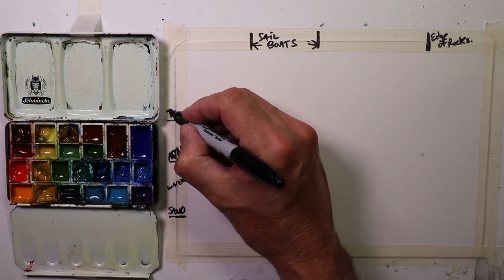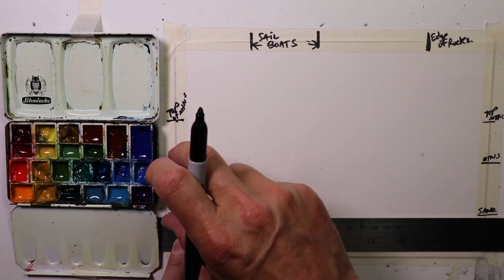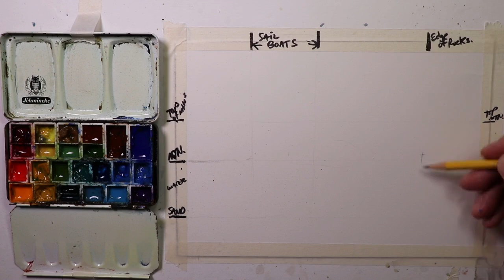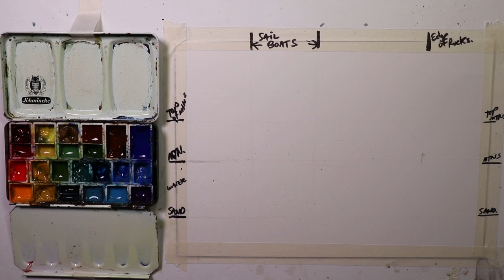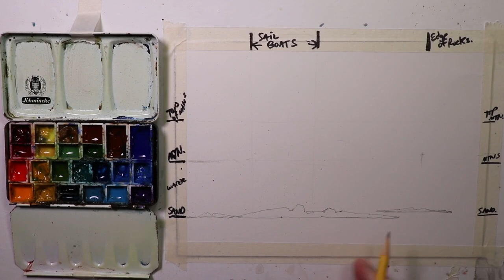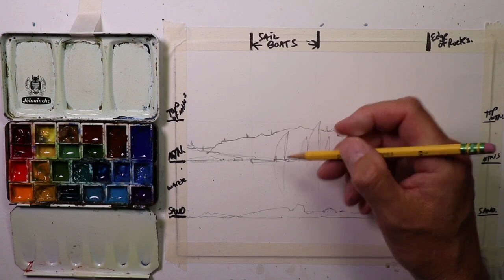SAILBOATS by the Shore Watercolor Painting - with Chris Petri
Hi Friends, in this video I explain all the details to get this painting done with confidence! ( Painting Starts at 19:00 minute mark ). When you paint with me you will be less likely to tear up your paintings in frustration! I show you exactly what to do to get a beautiful painting accomplished in logical steps! If you’re interested in learning more about my techniques, palettes, colors and gear I frequently use consider stopping by my new YouTube Channel “ WATERCOLOR IN 5 “. You may also view my web site at chrispetri.com on a google search. A big thanks to Carmen Rodriguez and Tom Clark for the incredible production efforts creating the Intro and Outro videos here on my Channel. The following are key words related to the You Tube platform as well as a good research glossary. watercolors, painting, and drawing, Watercolours, Tutorials, How to paint, How to draw, contour drawing, colors, soft colors, painting, wet into wet, juicy washes, dry brush, splashing, splattering, palettes, Craig Young, brushes, kolinsky sables, red sables, sword liners, filberts, daggers, flat brush, square brush, round brushes, masking fluid, liquid frisket, rigger brushes, arches, Fabriano, Buckingford, Strathmore, French easel, glass top art table, masonite, out of the tube color, Favorite watercolor artist’s- Charles Reid, Winslow Homer, Alvaro Castagnet, Edward Hopper, Mel Stabin, Steven Cronin, Edgar Whitney, Steve Hall, Edward Wesson, Amanda Hyatt, Claude Monet, Herman Pekel, Greg Allen, Edward Hopper, John Hoar, Edward Wesson, Joseph Zbukvic, Winslow Homer, Chris Forsey, David Curtis, Bill Buchman, Robert Burridge,  Edward Wesson, Ken Howard, John Tookey, Andrew Pitt, Tom Lynch, John Yardley, Jake Winkle, Tony Van Hasselt, Tom Hoffman, Zoltan Szabo, Ed Whitney, Winslow Homer, Edward Wesson, Ed Hopper and Norman Rockwell, Judi Wagner, Jeanne Dobie, Adebanji Alade, William Alexander, Bob Ross, Lynn Pittard, Burne Hogarth, Andrew Loomis, G.F. Brommer, Stephen Quiller, YouTube views, Agnescecile, Darrell Tank, peter wooley artist, Fine Art-Tips, Mr. Otter Art Studio, Painting fast and slow, tonal value, design, angles, the rectangle, the tick tack toe, the golden mean, leading the eye, directional changes, push and pull, fresh paintings, muddy paintings, greys, colors vibrancy, roygbiv, munsel, triadic, space division, rough paper, smooth paper, cold press, hot press, acid free, 100% cotton, print paper, swatches, H strokes, Z stokes, lose edges, keep edges, chroma, intensity, value range, pastel, acrylic, oils, fumes, health hazards, poison paints, cakes, pans, tubes, semi moist, chalky, transparent, semi-transparent, lifting, staining, opaque, granulation, sediment, juicy washes, loose and free watercolors, tight watercolors, misbehaving watercolors, blossoms, cauliflowers, balloons, International Artist magazine, Watercolor magazine, Blicks, AC Moore, Pearl Paints, Cheap Joes, Jerrys Artsarama, Micheals, Art Express, sumi inks, speedball ink, urban sketching, Teoh Yi Chie,  stretching paper, taping paper, blocks, workshops, art institutes, art schools, perspective, line of site, eye level, cone of vision, vanishing point. Watercolor painting is passion! I have the greatest respect and honor for art! These things all relate closely to my art. Watercolors, colors, painting, wet into wet, juicy washes, dry brush, splashing, splattering, pallettes, brushes, kolinsky sables, red sables, sword liners, filberts, daggers, flat brush, square brush, round brushes, masking fluid, liquid frisket, rigger brushes, arches, fabriano, buckingford, Strathmore, French easel, glass top art table, Masonite, Hal Reed- Fav watercolor artist’s- Charles Reid, Winslow Homer, Alvaro Castagnet, Edward Hopper, Mel Stabin, Edgar Whitney, Steve Hall, Edward Wesson, Amanda Hyatt, Claude Monet, Herman Pekel, Edward Hopper, John Hoar, Winslow Homer, Joseph Zbukvic, Winslow Homer, David Curtis, Edward Wesson, Ken Howard, John Tookey, Andrew Pitt, Tom Lynch, Sterling Edwards, Rick Surowicz, Grant Fuller,  John Yardley, Jake Winkle, Tom Hoffman, Zoltan Szabo, Ed Whitney, Winslow Homer, Andrew Wyeth, Edward Wesson, Ed Hopper, Hal Reed, and Norman Rockwell.